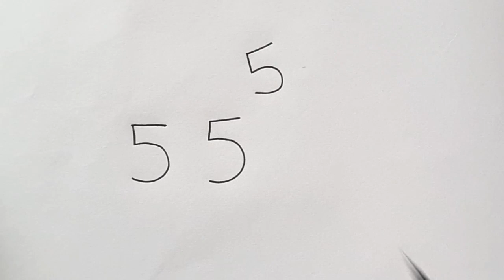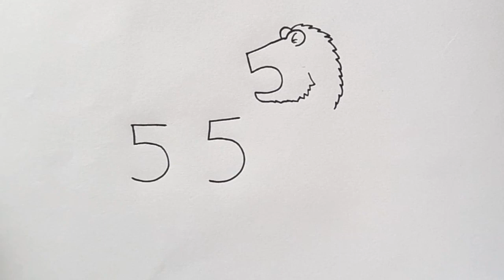Very easy way to draw Lion using only 555 numbers ( Simple Lion Drawing )